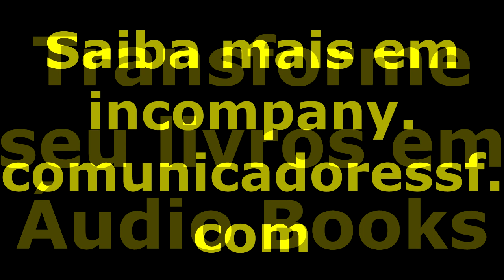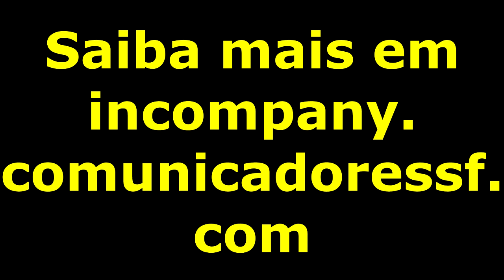Vivendo Plenamente Pr Márcio Valadão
Mais uma produção dos Comunicadores Sem Fronteiras
Tenha seu livro tambem transformado em audio book
Com investimento a partir de US$10,00

Série de Mensagens Pr Márcio Valadão
Vivendo Plenamente

Este livro mostra que estamos no mundo, mas que não somos dele; que devemos estar ligados ao Senhor para receber a vida; sobre os propósitos de Deus; a separação entre o ser humano e Deus através do pecado; a peregrinação na terra; andar nos caminhos divinos e não nos do mundo; sobre amar o pecador mas não o pecado; entre outros assuntos.

Capítulos do livro:

Introdução
Ligado à videira
A vida que conta
Tempo determinado
Parecido com Cristo
Influenciando
Palavra final

CARACTERÍSTICAS
Título: Vivendo Plenamente
Autor: Márcio Valadão
Publicação: Igreja Batista da Lagoinha
Páginas: 44
Ano: Maio/2011